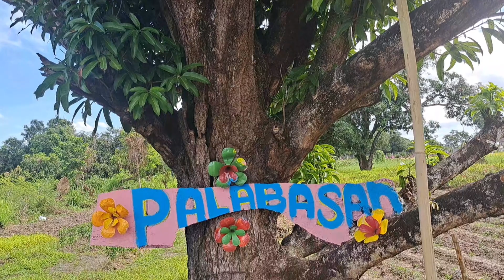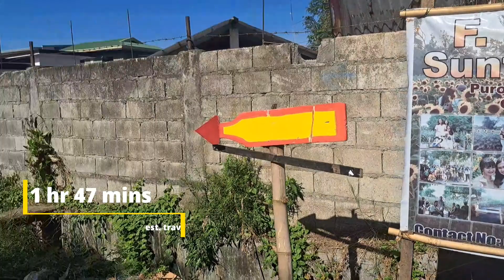SUNFLOWER FARM IN PAMPANGA | F. PALABASAN SUNFLOWER FARM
A Beautiful & must place to visit- a Sunflower farm in Pampanga- F. Palabasan Sunflower farm, located in Brgy Cupang, Arayat, Pampanga.

Attention Sunflower lovers, this should be a haven for you. Just a 1 & a half hour drive from Manila & you get the chance to see a field of sunflowers waving for you for your next highly Instagrammable photos. Join with us as we explore F. Palabasan Sunflower farm   and get to see these lovely flowers beeming with beauty under the rays of sun. Bonus attaractions are Marigold, & Cosmos, two equally beautiful flowers also growing in this lovely Sunflower farm in Aarayat Pampanga owned the very kind Tatay Francisco of F. Palabasan Sunflower farm

 ⏲️Time Stamps⏲️

00:00 intro to SUNFLOWER FARM IN PAMPANGA | F. PALABASAN SUNFLOWER FARM
0:52 welcome to our channel Señorlakwatsero
2:14 travelling time going to  F. PALABASAN SUNFLOWER FARM
2:31 welcome to F. PALABASAN SUNFLOWER FARM - SUNFLOWER FARM IN PAMPANGA
3:27 a chat with Tatay Franciso ; kind owner of  F. PALABASAN SUNFLOWER FARM
4:38 exploring the sunflower field & best time to visit  F. PALABASAN SUNFLOWER FARM
6:45 yhank you for watching SUNFLOWER FARM IN PAMPANGA | F. PALABASAN SUNFLOWER FARM

Production Credits

✍️ Edited by: @Señorlakwatsero
📷 Filmed by: @Señorlakwatsero
💡 Produced by: @Señorlakwatsero
ℹ️ Video Title: SUNFLOWER FARM IN PAMPANGA | F. PALABASAN SUNFLOWER FARM

Other Similar Content:

About Señorlakwatsero

Hi! I'm Jessie a travel enthusiast who loves to capture beautiful places in photos and videos, some of which are featured here on my channel.
I named my channel Señorlakwatsero (translated in English as lordtraveller ).  An avid traveler who loves to sing !!

We present travel vlogs, song covers & personal vlog videos showing interesting & must-see places, beautiful classic & recent songs that are heart-warming &  funny, unforgettable
real-life events in our family that showcase our bond with each other that indeed you can relate to.

Our contents were created with the primary purpose of providing inspiration, entertainment, and creative ways to travel, enjoy music, and spend precious time with your family.
 We hope you enjoy our family-friendly, fun content and adventures.  Maybe it will inspire you too!